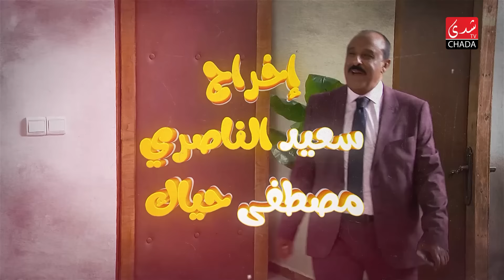نائب الرئيس - الحلقة الثانية